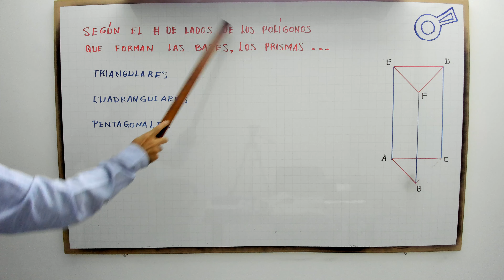Según el número de lados de los polígonos que forman las bases los prismas son...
profenini te explica: según el número de lados de los polígonos que forman las bases los prismas se nombran.